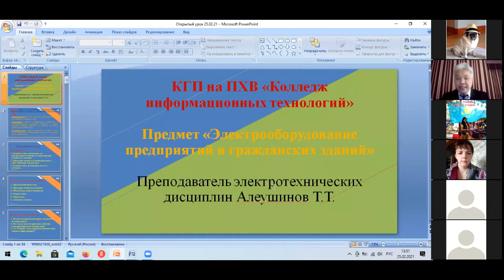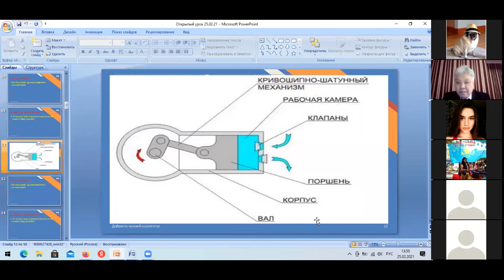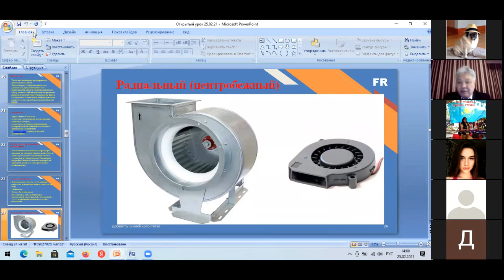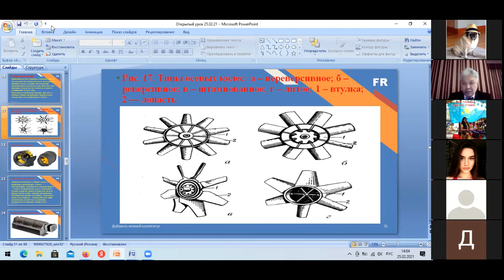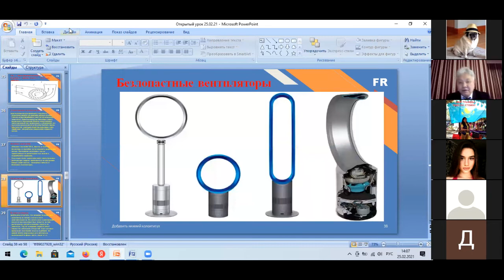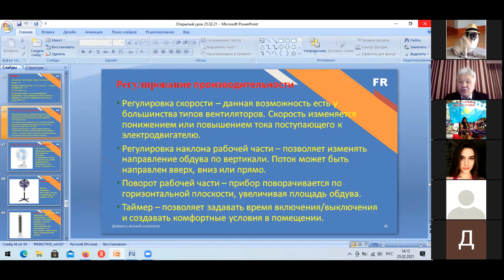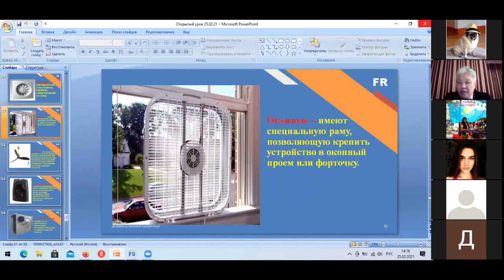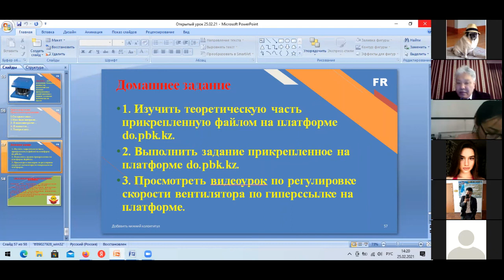"Типы вентиляторов, регулирование производительности".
Коллдеж информационных технологий.

Открытый урок по предмету
"Электрооборудование гражданских зданий"
Преподаватель:
Алеушинов Талгат Талапович.